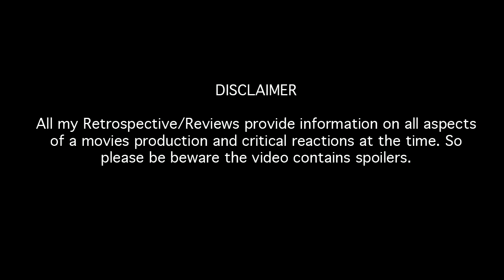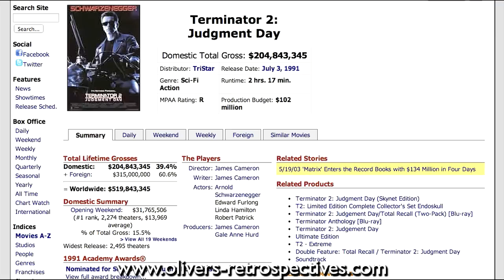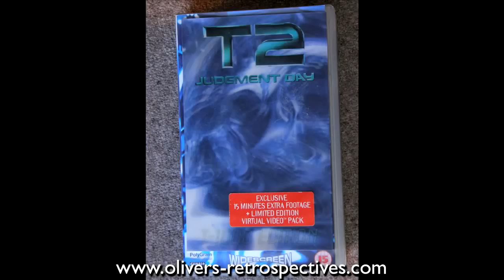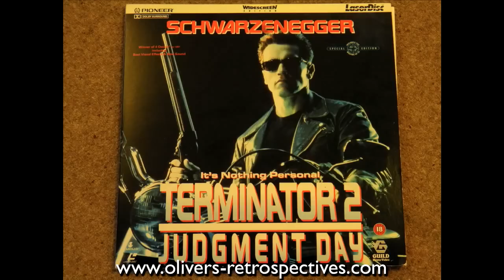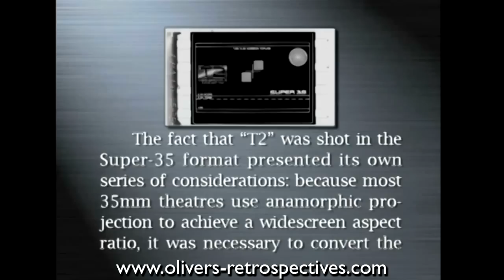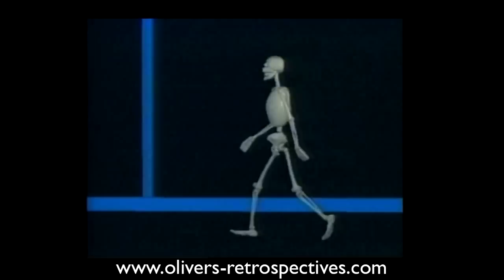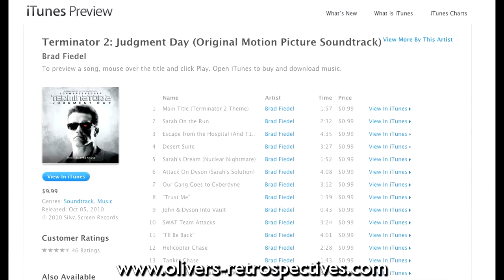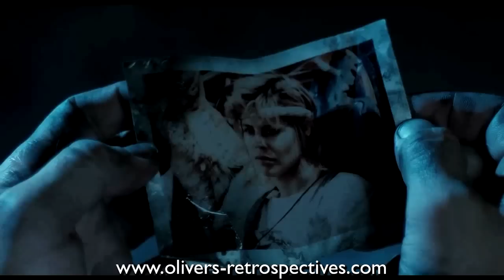Terminator 2 (1991) Retrospective / Review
Get Terminator 2 on Blu-ray goo.gl/oQNqqY
Terminator 2 Soundtrack goo.gl/43nOOj